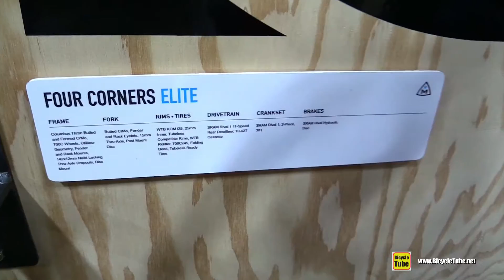2017 Marin Four Corners Elite Cross Bike - Walkaround - 2016 Interbike Las Vegas